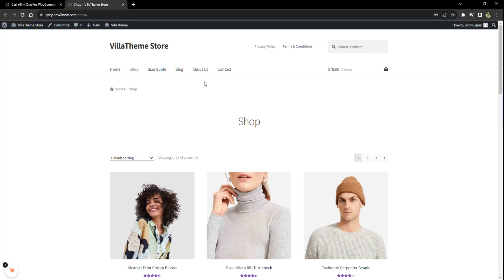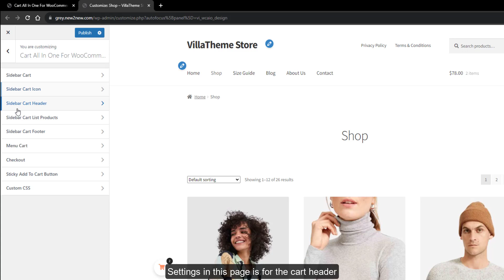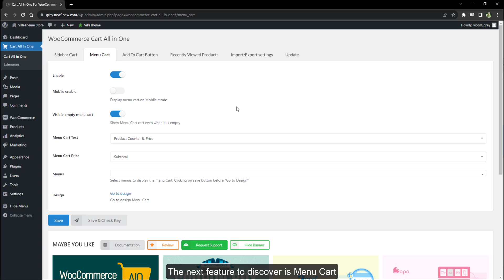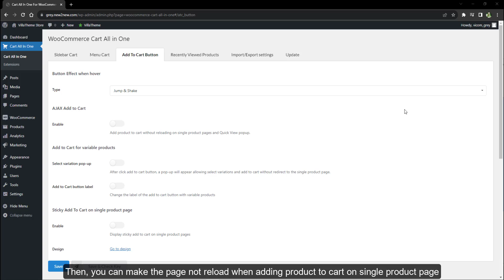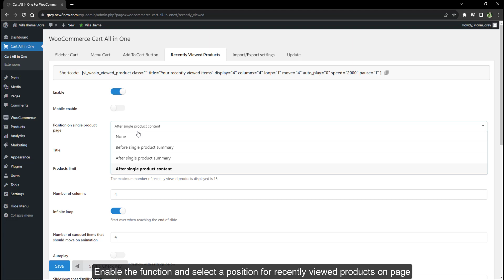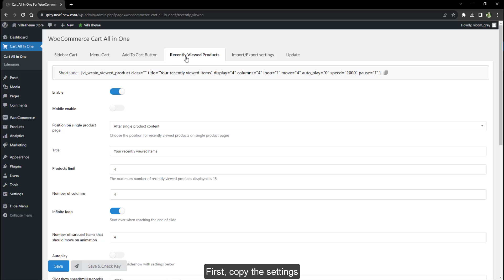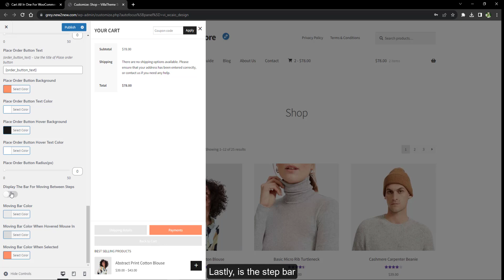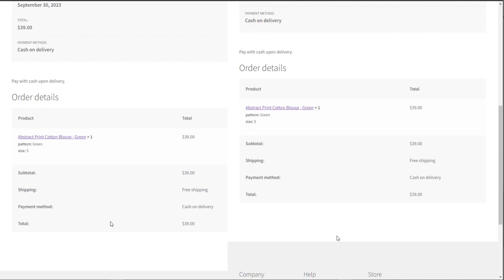Install and Use - WooCommerce Cart All In One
WooCommerce Cart All In One Plugin is a powerful extension that helps to innovate the functions of the Cart on the WooCommerce Store. The plugin also provides useful tools to design all the elements relating, such as Sidebar Cart, Menu Cart, Sticky Add To Cart button, Checkout on Sidebar Cart, one click checkout WooCommerce, which will make your WooCommerce Store work more effectively.

Learn how to use this plugin in this short tutorial video.

00:05 Install and Activate
00:15 Sidebar Cart
02:40 Menu Cart
03:25 Add To Cart button
05:30 Recently Viewed Products
06:28 Import Settings
06:50 Checkout on Sidebar Cart